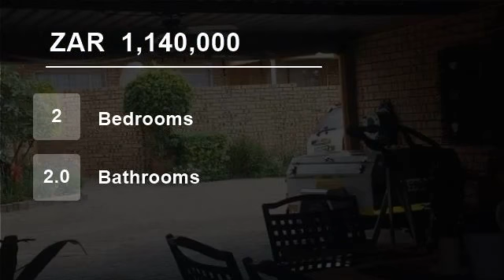2 Bedroom Townhouse For Sale in Magalieskruin, Pretoria, South Africa for ZAR 1,140,000...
Beautiful and ultra modern townhouse above Zambesi

Beautiful townhouse in popular security complex, 2 spacious bedrooms, 2 bathrooms, 2 living areas, patio with braai, 2nd entertainment area with wooden deck and jacuzzi, beautiful garden with irrigation system and double garage